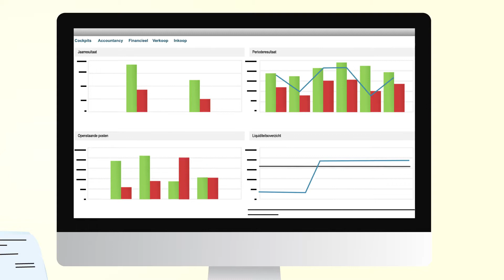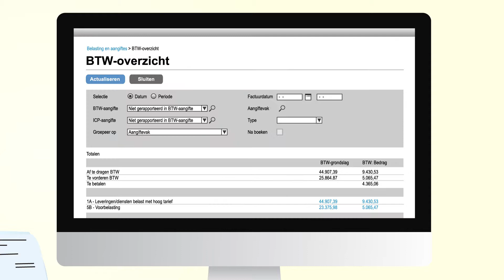Goedoporde.nl Explainer Video | Explainerheroes.nl